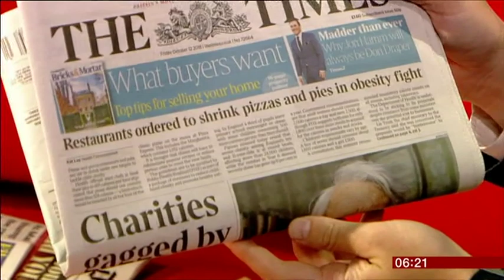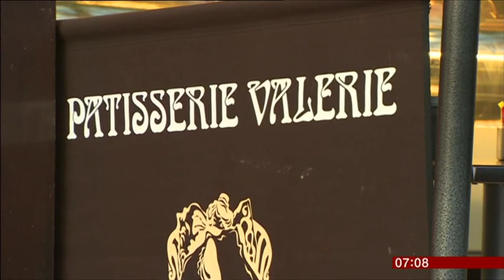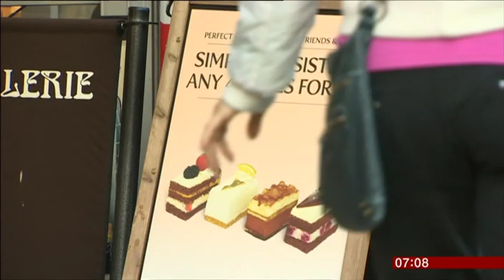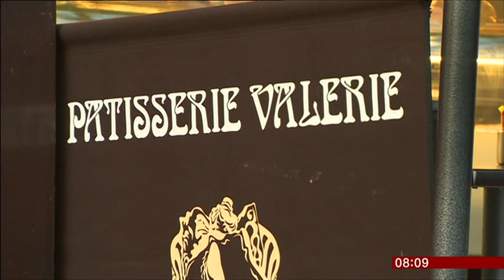2018 10 12 OBESITY PIZZA AND PIES, AIR TRAVEL, PATISSERIE VALERIE, FTSE 100 DOWN